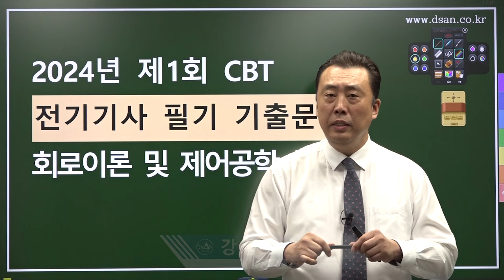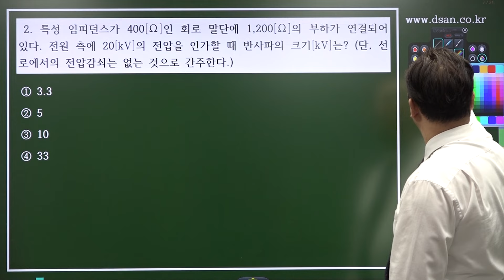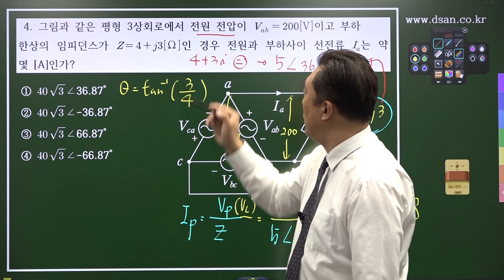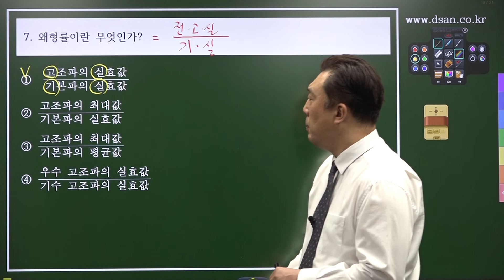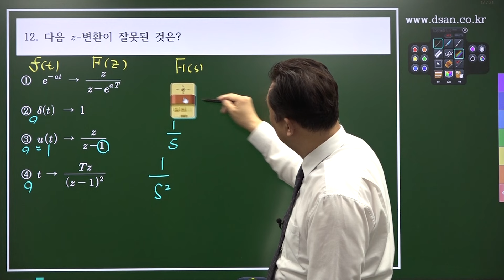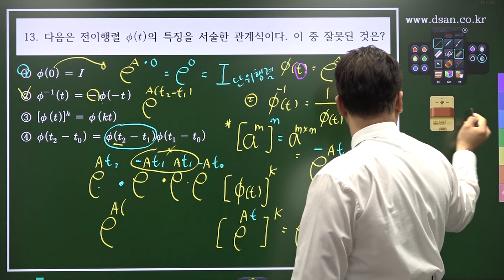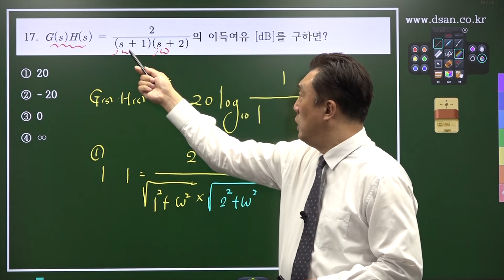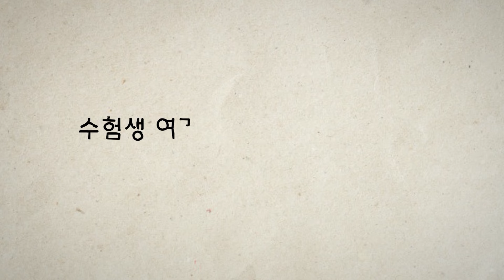2024년 1회 전기기사 필기 CBT 기출 문제복원 제4과목 회로이론 및 제어공학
◈ 대산전기학원(노량진) 오프라인 개강 안내 ◈

1. 전기(산업)기사 필기 종합반 /   2024년 2회차 필기시험 대비 (이론/문제)
    - 주말반 : 03월 02일 (AM 10:00)
    - 저녁반 : 03월 18일 (PM 19:30)
    - 오전반 : 03월 19일 (AM 10:00)

2. 전기(산업)기사 실기특강반 / 2024년 1회차 실기시험 대비 (이론+문제)
    - 짝수반 : 03월 06일 (AM 14:30)
    - 저녁반 : 03월 06일 (AM 19:00)
    - 홀수반 : 03월 07일 (AM 10:00)
    - 주말반 : 03월 09일 (AM 10:00)

3. 전기(산업)기사 실기 과년도 문제풀이반 /   2024년 1회차 실기시험 대비 (20개년 기출문제풀이)
    - 홀수반 : 04월 05일 (PM 14:30)
    - 저녁반 : 04월 05일 (AM 19:00)
    - 짝수반 : 04월 06일 (AM 10:00)